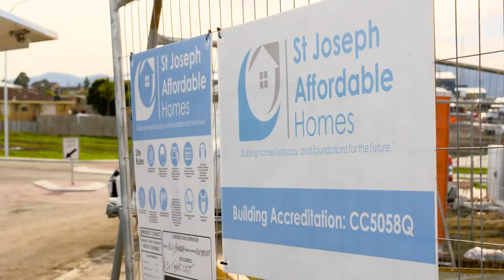Say 'Yes in my backyard' (YIMBY) housing campaign launch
The 'Yes in my backyard' housing campaign was created in response to the NIMBY (Not in my backyard) mindset.

The 'Yes in my backyard' (YIMBY) campaign supports increasing the supply of housing in local government areas where demand for housing is high.
YIMBY aims to improve understanding about community housing while challenging the stigma surrounding community housing.

During the month of August, Centacare Evolve Housing is engaging with schools, disability organisations and local communities to hold art activities and conversations about the YIMBY campaign. During the art activities, participants help to decorate model houses built by participants of Centacare Evolve Housing's 'Build Up Tassie' training and employment program.

The model wooden houses are then placed on display at local council buildings, libraries and in other organisations across Tasmania as a way to start public conversation about community housing.